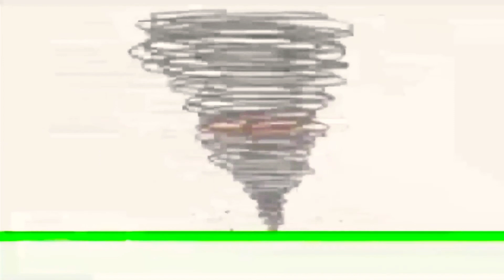28 березня 2019 р.